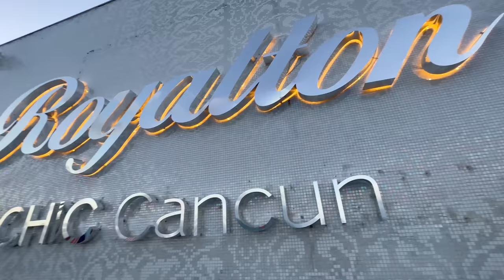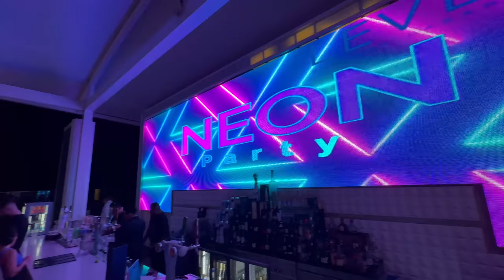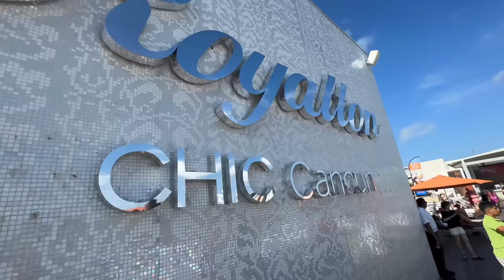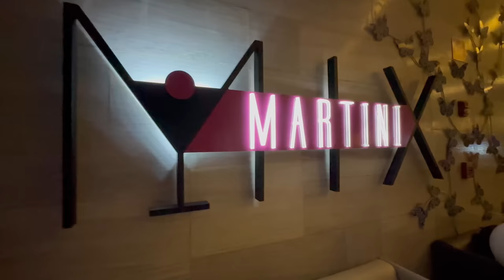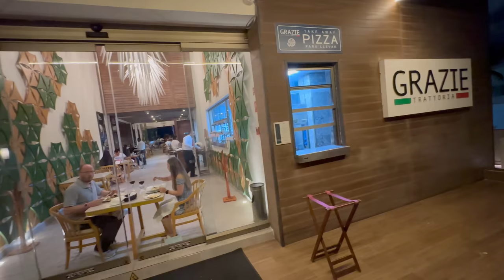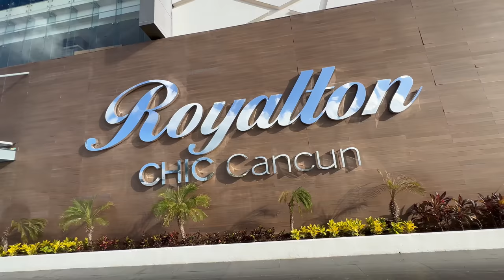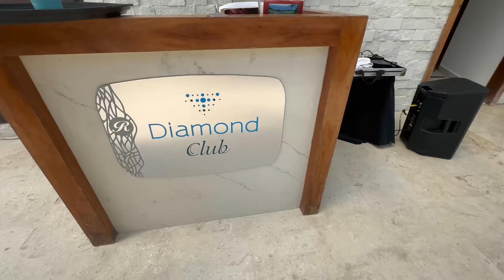Why Royalton Chic is The #1 Luxury Party Hotel in Cancun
There are a lot of places to party in Cancun - too many, actually, and that’s probably because it is the best Caribbean party city… the options are almost limitless.  But, what if you want to party in luxury?  Perhaps you want to be surrounded with some class and style while you partake in crazy tropical shenanigans.  If you enjpy having a great time but also like being in the comfort of luxury, then Royalton Chic Cancun should immediately have your attention.

Yes, Royalton Chic Cancun is an all-inclusive hotel, meaning you can eat and drink with no limits, which is awesome because the food is delicious.  But the best part is that it doesn’t feel like an all-inclusive!   Typical all-inclusive resorts are predictably bland, boring, sedated, and lackluster.  Royalton Chic Cancun obliterates that stereotype, offering a fresh hotel experience that is stylish, sexy, fun, modern, cool, upscale, trendy, and most importantly, amazing.

This is my second Royalton Chic resort this year, and this brand of hotels is quickly ascending to the top of my favorites list.  In this video, I’ll bring you along with me for a complete inside look at EVERYTHING this property has to offer:
- Room
- Lobby
- View
- Diamond Club
- All Four Pools
- Beach
- Ocean
- Restaurants
- Entertainment Shows
- Location
- Pool Parties
- Night Parties

I’LL ALSO PROVIDE INSIDE INFORMATION
- 4 BIG THINGS TO KNOW BEFORE YOU STAY
- 3 Unfortunate Negatives
- 3 Fantastic Things

🎦 FULL ROYALTON CHIC CANCUN ROOM TOUR

📍GOOGLE MAPS & GOOGLE REVIEWS
Royalton CHIC Cancun, An Autograph Collection All-Inclusive Resort - Adults Only

Timestamps
0:00 - Prelude
0:39 - Intro
1:18 - Room
2:08 - Level 18
3:07 - Night Toga Party
4:14 - Royalton Pool
4:56 - Rooftop Pool Party
5:44 - Hunter Steakhouse
6:30 - After Party & Diamond Club
7:52 - Beach & Foam Party
9:40 - Grazie (Italian)
10:20 - Exclusive Diamond Club Pool
11:30 - Fire Show
11:54 - 4 BIG THINGS
12:59 - Negatives
13:40 - Positives